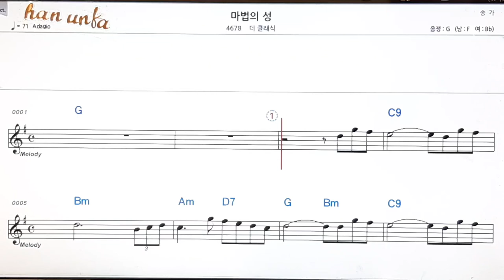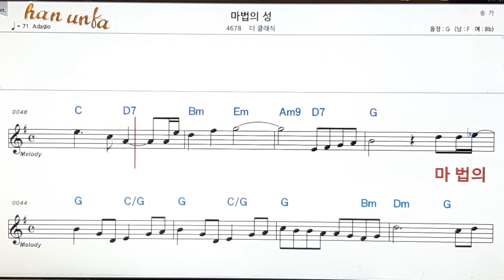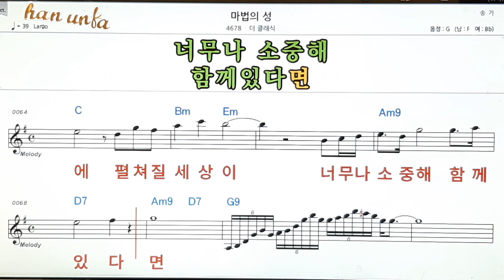마법의 성/더 클래식👍노래 반주, 코드 악보,가라오케💋Karaoke*Sheet Music*Chord*MR